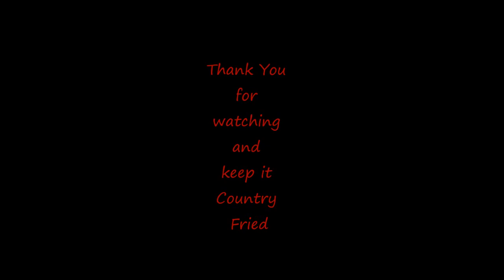CFC Lanier Shoot